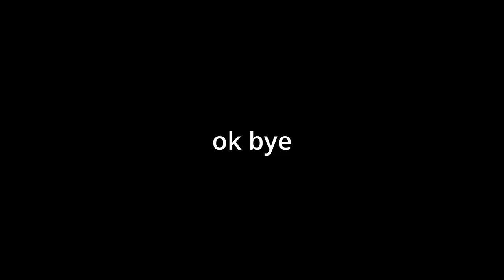the final gold crate